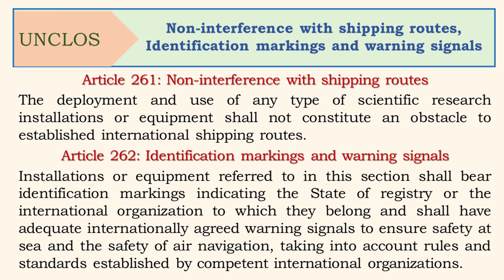Article 261, 262, Non interference with shipping routes, Identification markings and warning signals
United Nations Convention on the law_of_the_sea
Article 261

Non-interference with shipping routes

The deployment and use of any type of scientific research installations or equipment shall not constitute an obstacle to established international shipping routes.

Article 262

Identification markings and warning signals

Installations or equipment referred to in this section shall bear identification markings indicating the State of registry or the international organization to which they belong and shall have adequate internationally agreed warning signals to ensure safety at sea and the safety of air navigation, taking into account rules and standards established by competent international organizations.